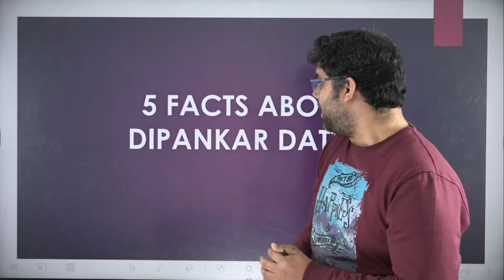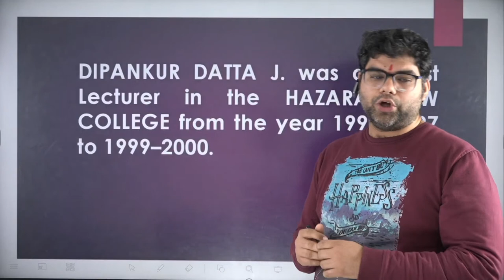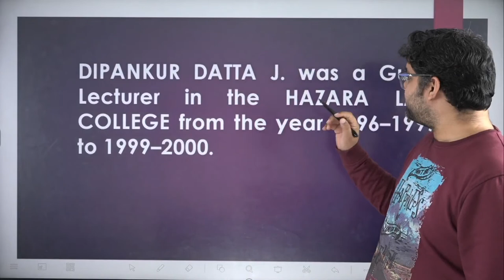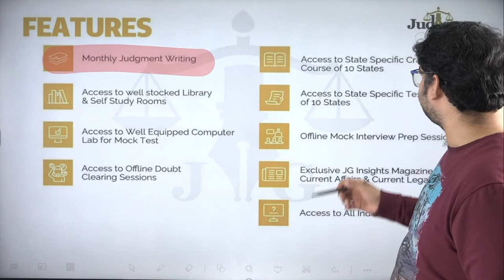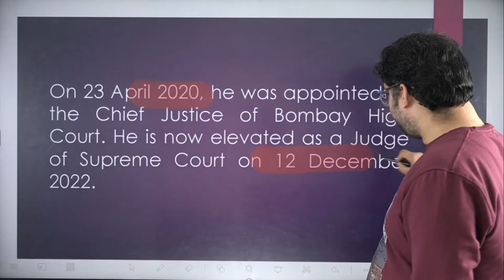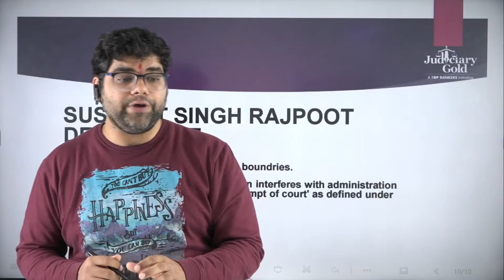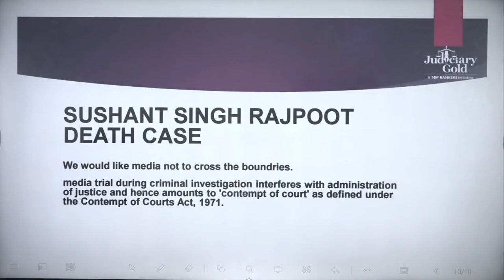5 Facts About the New Supreme Court Judge | Deepankar Dutta | Newly Sworn-In Judge Of Supreme Court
5 Facts About the New Supreme Court Judge | Deepankar Dutta | Newly Sworn-In Judge Of Supreme Court. Newly appointed Judge of the Supreme Court Deepankar Dutta has had some terrific contributions to the Indian Legal System. What this video to learn more about them.

Register now for FREE Demo Classes and FREE Mentorship Sessions with our experts

Course Highlights:
😊 Classroom Environment
👨‍🏫 Personalised Mentoring